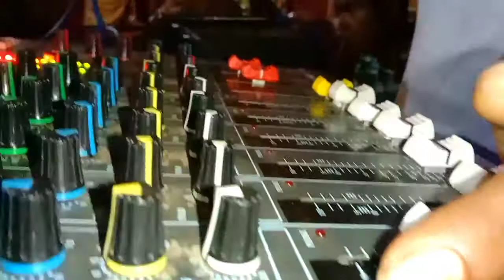Jay Dharam aadivasi Sadi Nagpuri video new 2022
Suraj Oram